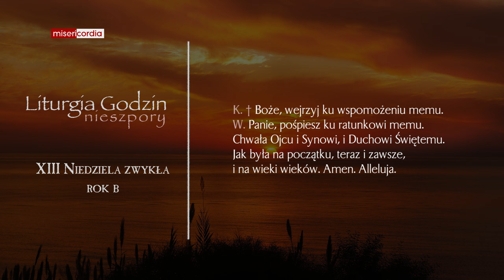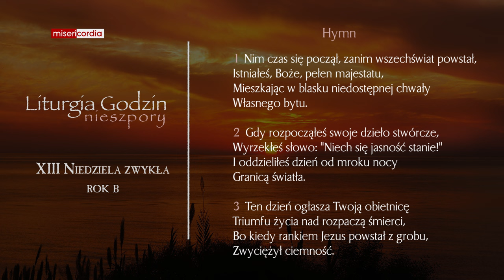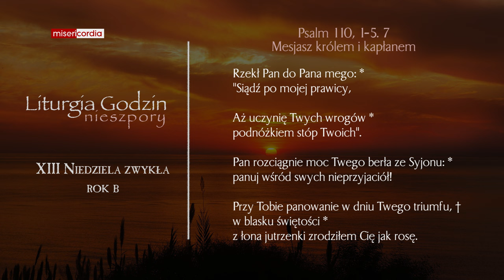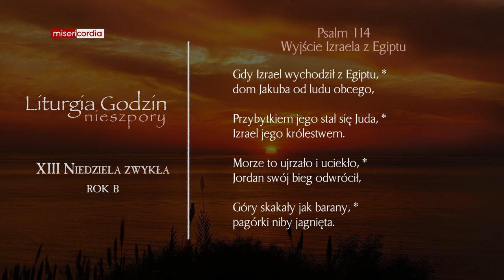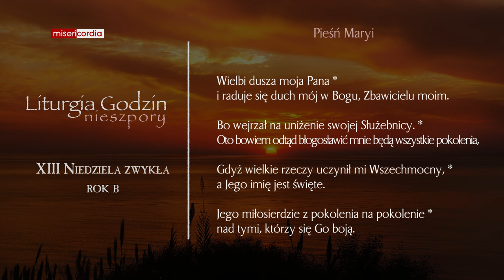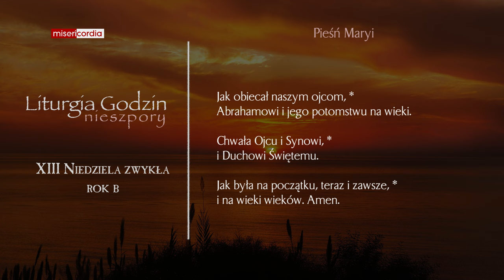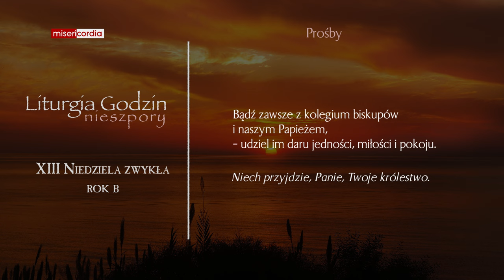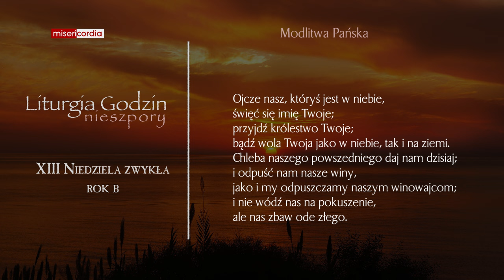Liturgia Godzin | II Nieszpory | XIII Niedziela zwykła (rok B)